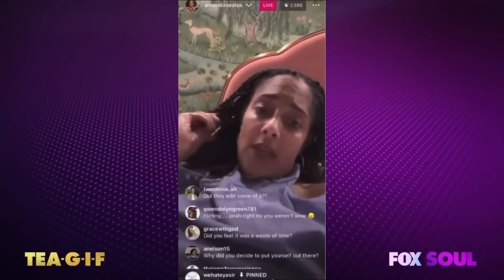Amanda Seales Diagnoses Herself With Autism | TEA-G-I-F